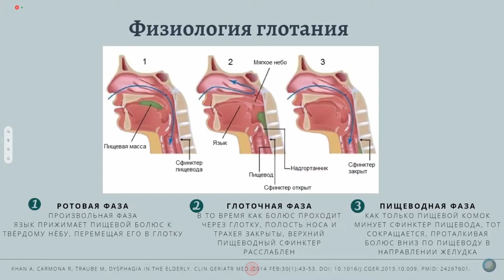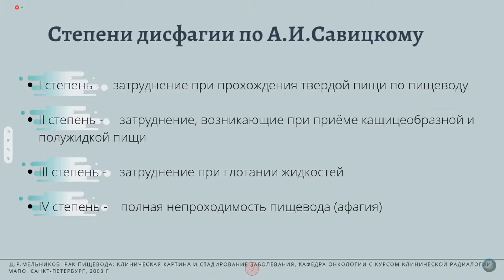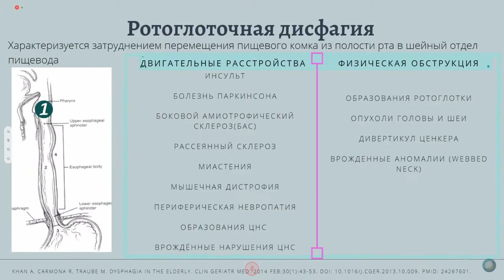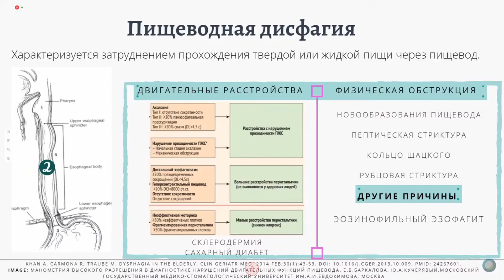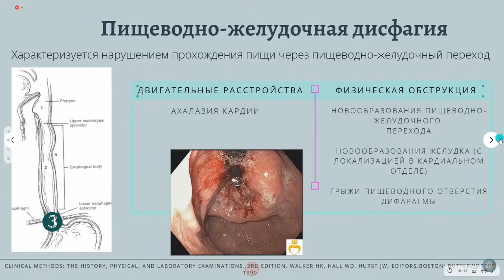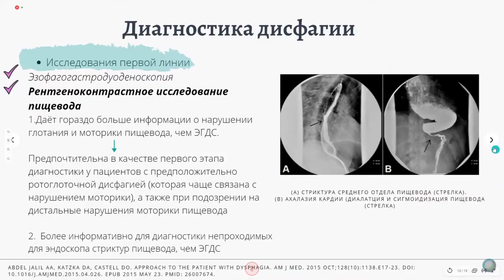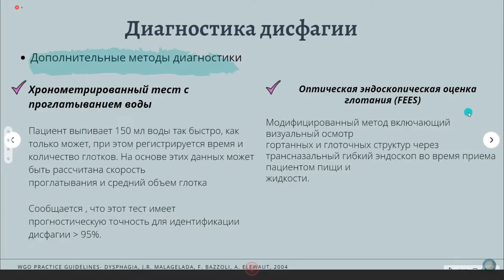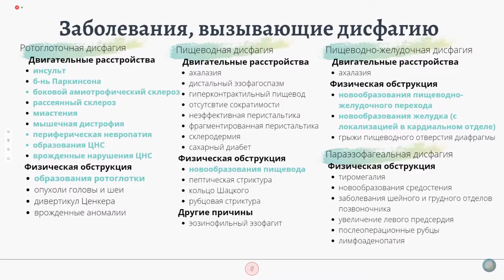Дисфагия. Причины и классификация.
Лектор: Сейфединова Сабина Шерафединовна